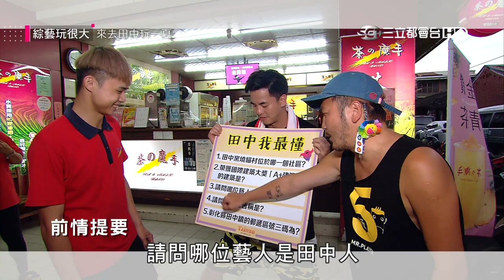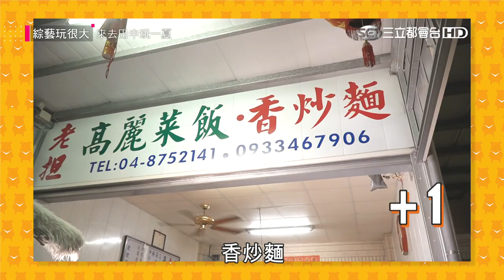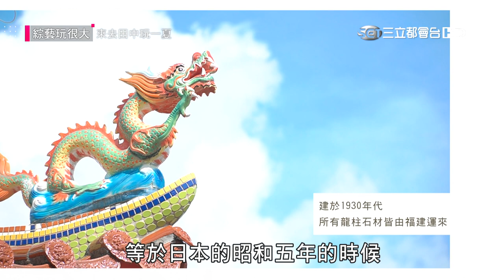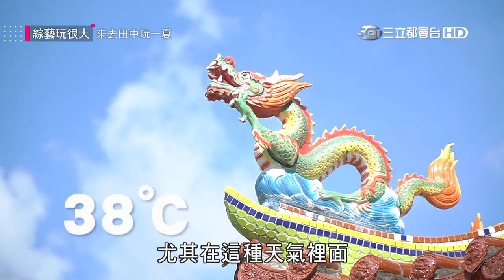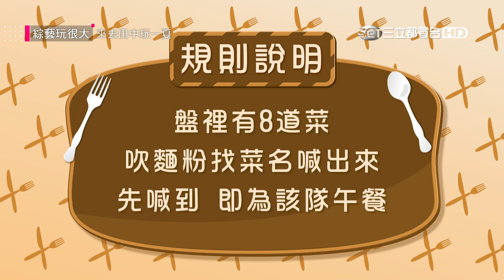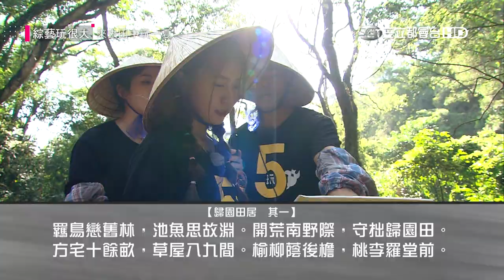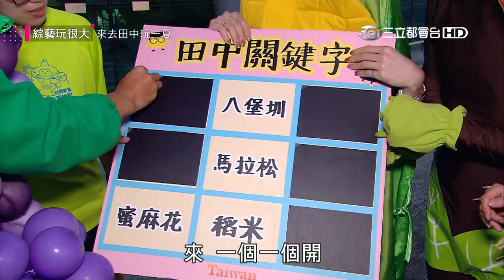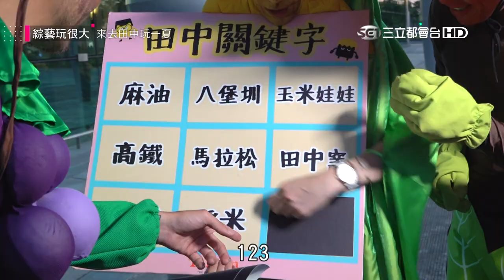對面的大山爬起來～任賢齊登場！毛弟邱宇辰戰力爆表，直接扣倒KID！？勢均力敵的對決，勝負就差那三秒！綜藝玩很大 第156回20200718【第310集完整版】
關主：吳宗憲   特別來賓：任賢齊
黃隊：黃鴻升、邱宇辰、王宣、Yuri
黑隊：KID、柯有倫、潘映竹、劉品妤